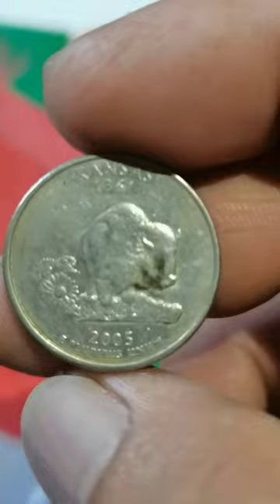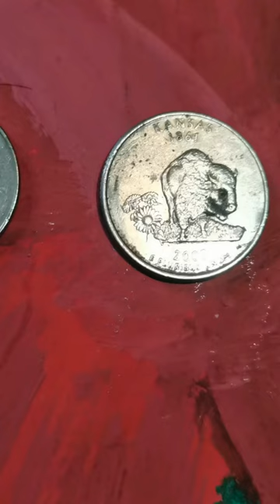Old Coins of America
Antigo